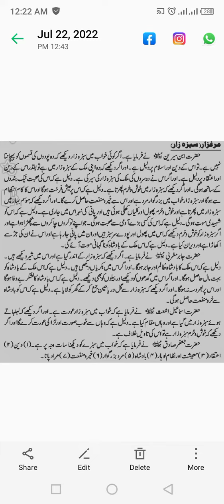khwab mi Sabza zaar dekhni ki tabeer